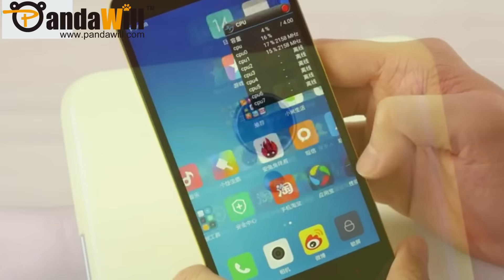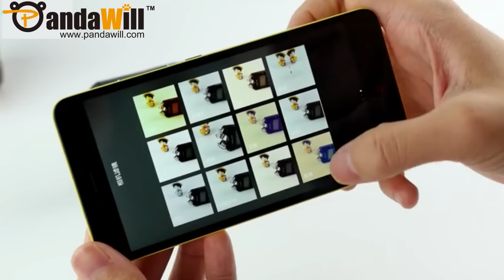XIAOMI Redmi Note 2 with 64bit Octa-core Chip Unboxing, VS Redmi Note 1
The XIAOMI REDMI Note 2 smartphone is powered by the latest 64bit MTK Helio X10, MTK6795 Octa core processor clocked with 2.2GHz, 2GB RAM, features a 5.5-inch IPS FHD display, 13.0MP back Samsung camera and 4G LTE, runs MIUI 7 OS.

The phone is now up for pre-sale at Pandawill.com, available from September 20th, 2015. Its price is $209.99/$229.99. More details